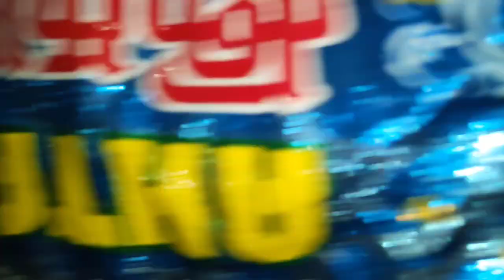முஸ்கி பட்டா🕊️ பறந்துவிட்டது😲